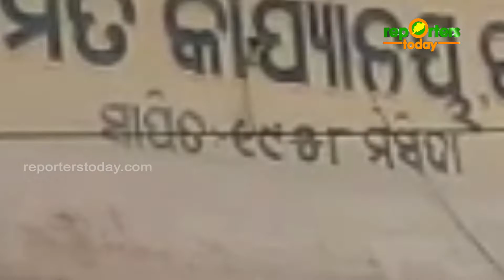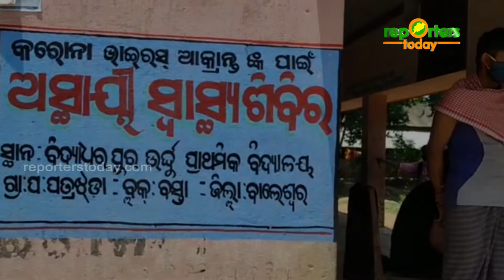ଅବ୍ୟବସ୍ଥା ଘେରରେ ବିଦ୍ୟାଧର ପୁର କ୍ୱାରେଣ୍ଟାଇନ୍ ସେଣ୍ଟର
ଅବ୍ୟବସ୍ଥା ଘେରରେ ବିଦ୍ୟାଧର ପୁର କୋରନଟାଇନ ସେଣ୍ଟର